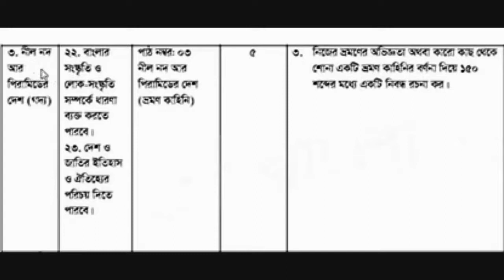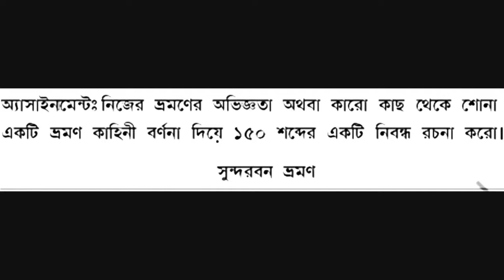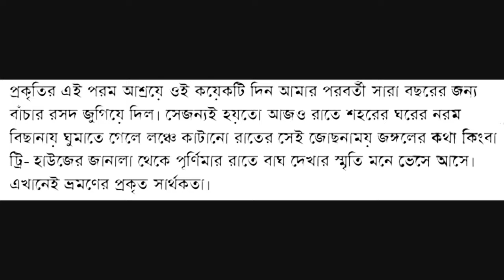শ্রেণী-৬ষ্ঠ(বাংলা) এসাইনমেন্ট ৯ম সপ্তাহ।